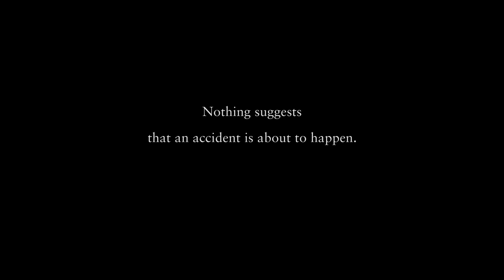TECTONIC PLATE trailer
testifilmi #2

A camera-less lettrist film about fear of flying, security checks and time zones.

Original title: Mannerlaatta
English title: Tectonic Plate

74 minutes
DCP, 1:1,85, b&w

country of production: Finland
director: Mika Taanila
text: Harry Salmenniemi
English translation: Lola Rogers
graphic design: Markus Pyörälä
sound design: Olli Huhtanen
producer: Jussi Eerola
production company: Elokuvayhtiö Testifilmi Oy

testifilmi.fi